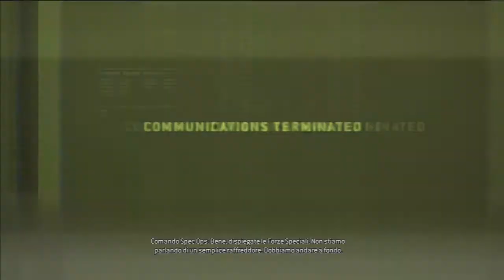Resident Evil Operation Raccoon City Spec Ops Mission 1 Video Commentary Parte 1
Prima parte (di 3) della missione numero 1 Spec Ops.

Parliamo di Resident Evil Operation Raccoon City, per il quale è appena stato rilasciato un primo aggiornamento gratuito, su Playstation Store e XBOX Live Marketplace.

Dopo le 7 missioni da agente USS, Capcom ha intenzione di rilasciarne altrettante per gli agenti Spec Ops, che incontreremo in questo video.

Seguiteci passo a passo quindi nella prima missione della campagna Spec Ops di questo controverso ma divertente titolo :)

Come sempre trovate anche la recensione sul nostro sito di news